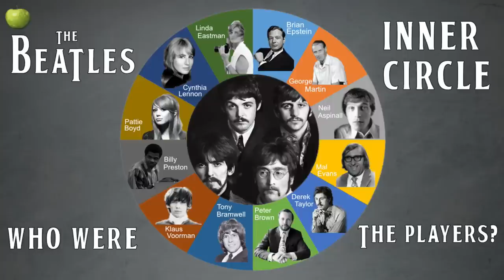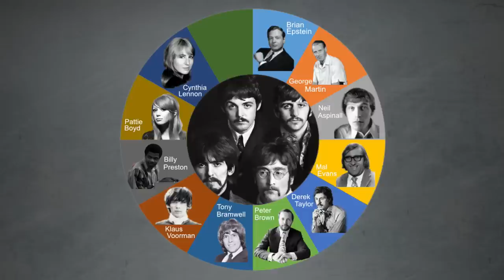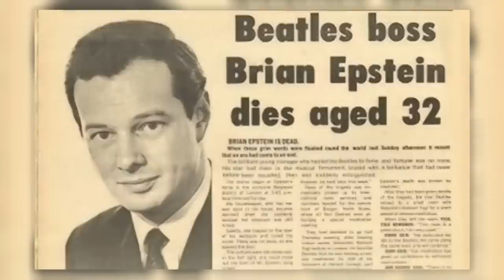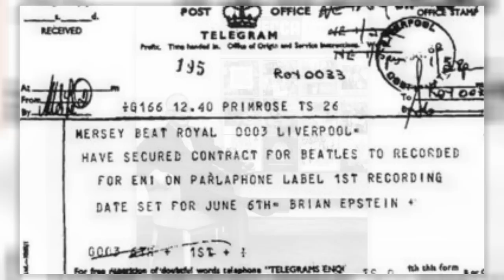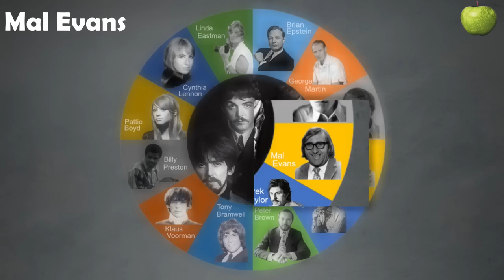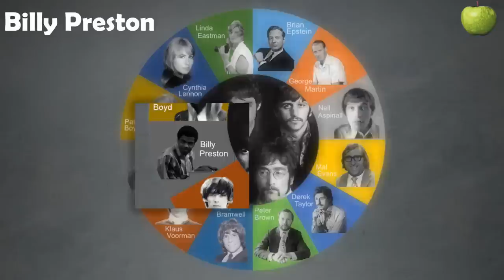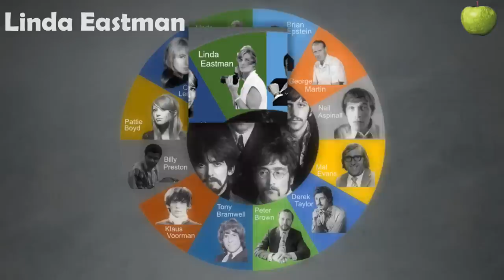The Beatles Inner Circle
In this video I'm going to talk about some of the key players within the inner sanctum - the inner circle of the Beatles. The people that the beatles trusted as friends, confidants and close associates.
0:00 Intro
2:57 Brian Epstein
5:14 George Martin
6:42 Neil Aspinall
8:23 Mal Evans
10:38 Derek Taylor
12:30 Peter Brown
13:48 Tony Bramwell
15:24 Klaus Voormann
19:08 Billy Preston
20:53 Pattie Boyd
22:53 Cynthia Lennon
25:03 Linda McCartney
26:46 Conclusion